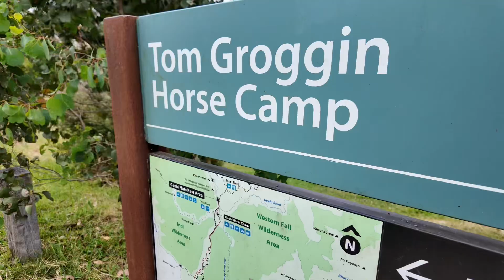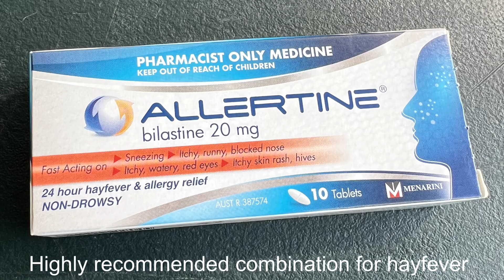Geehi/Swampy Plains Trout Fishing Adventure - 18 to 25 November 2023 - Part IV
Equipment: R.L. Winston Super 10 10’ 3wt / Ross LTX 4/5wt Reel